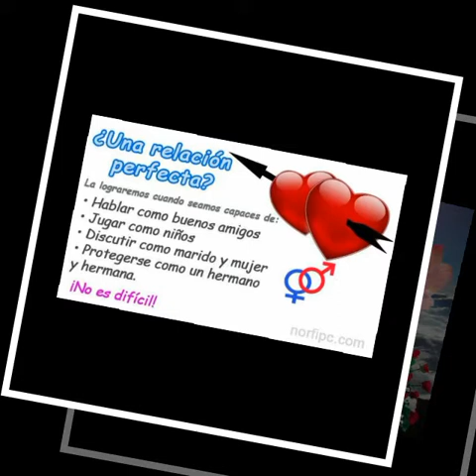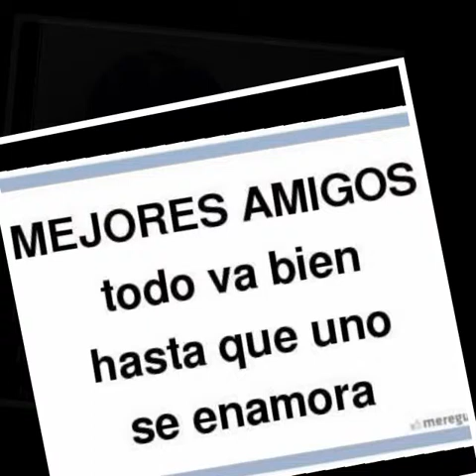buenos amigos - Alvaro Torres y Selena .87.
cuando un amigo se enamora de uno pero uno sólo lo ve como amigo solo asió💕